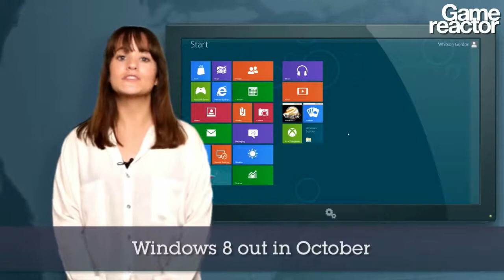GRTV News - 13 July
Emily is ready with this weeks GRTV News.